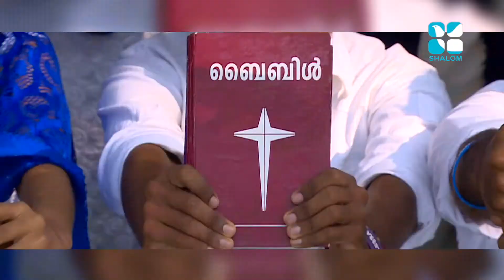Chris Warriors Epi:17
Shalom TV